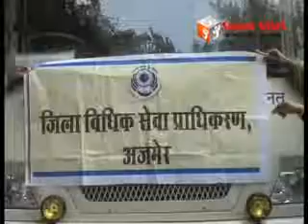जिला विधिक सेवा प्राधिकरण की मोबाईल वेन रवाना।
जिला विधिक सेवा प्राधिकरण सुलभ न्याय के प्रति गांव गांव में फैलएगा जागरूकता। मोबाईल वेन को किया रवाना।